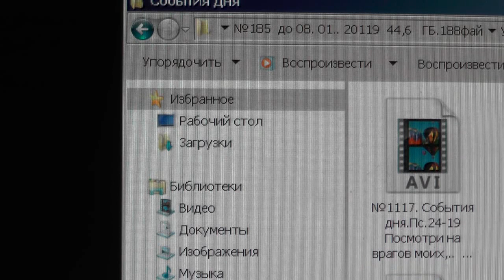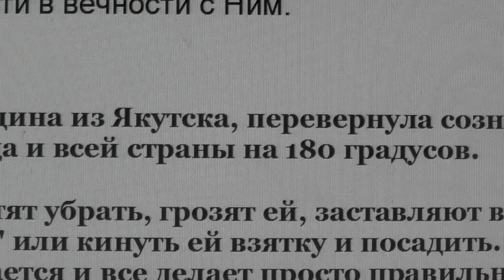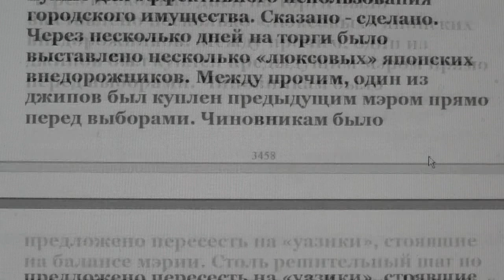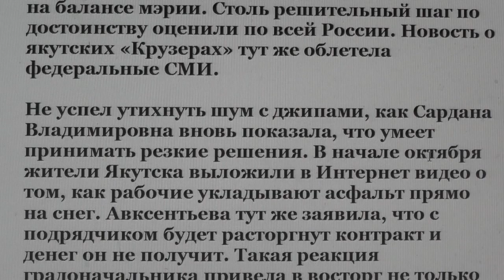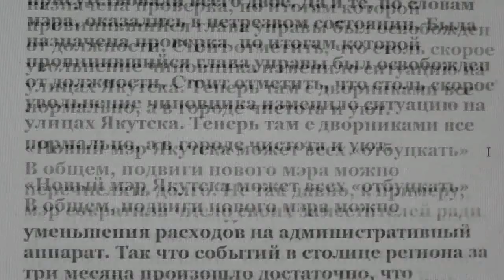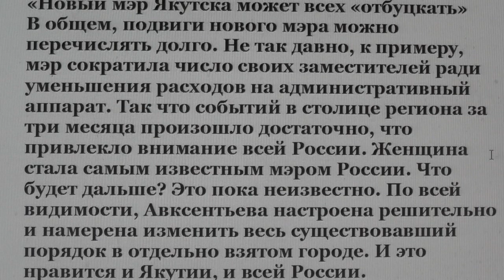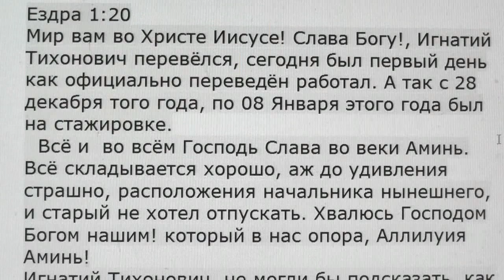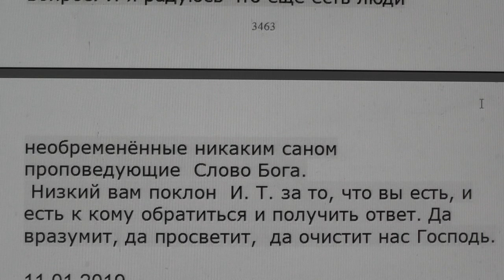№1121. События дня. Пс. 34 :9 А моя душа будет радоваться о Господе, 10. 01. 2019